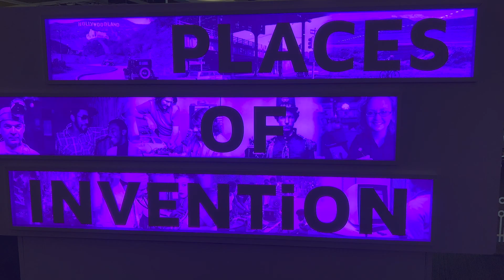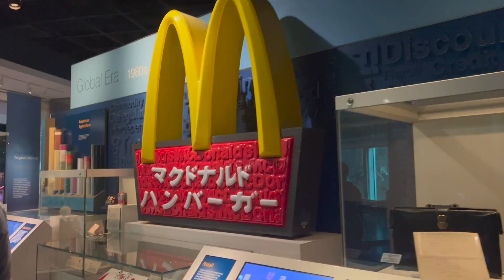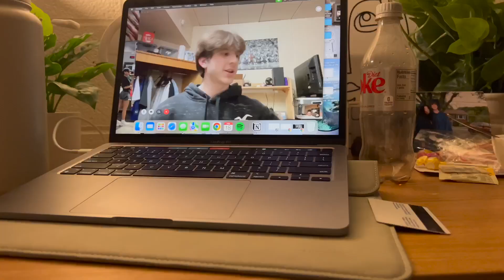VLOG | going to the museum, walking downtown, exploring dc as a college student